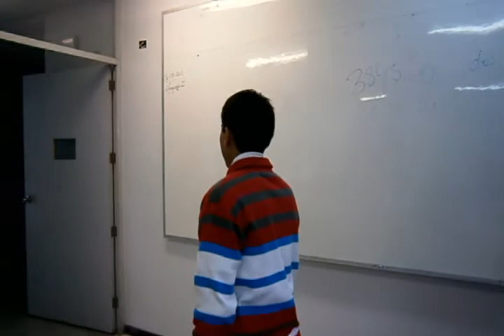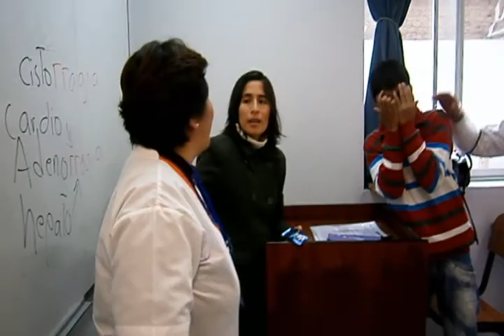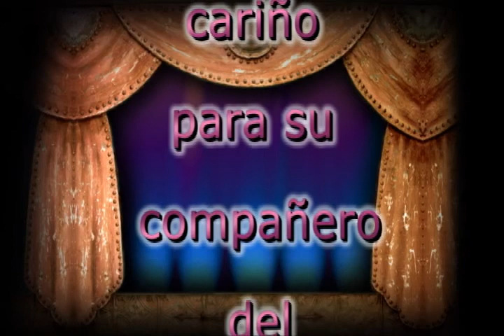los eslhaany del 106 video oficial turno mañana 1er ciclo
creado con mucho cariño ps para todos mis compañero del instituto san pablo del 1er ciclo turno mañana que esto quede en el recuerdo hasta el fin de nuestra carrera creado y producido por jose campos sanchez